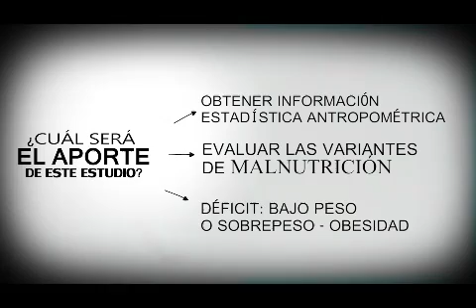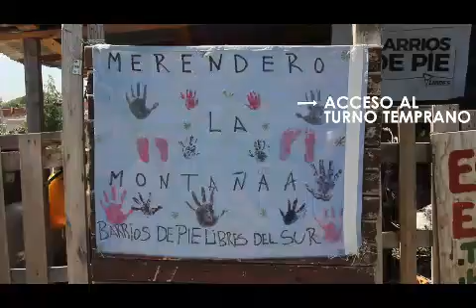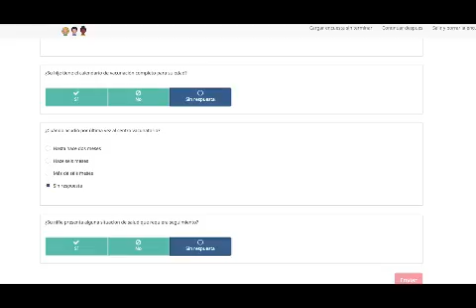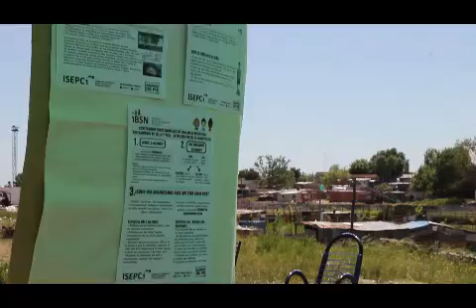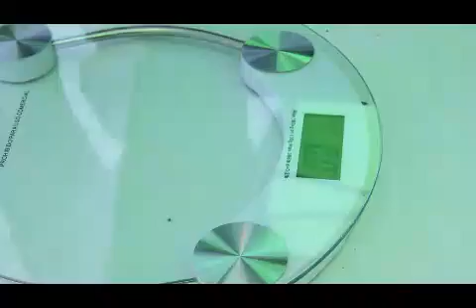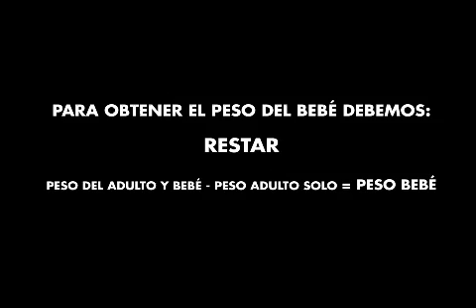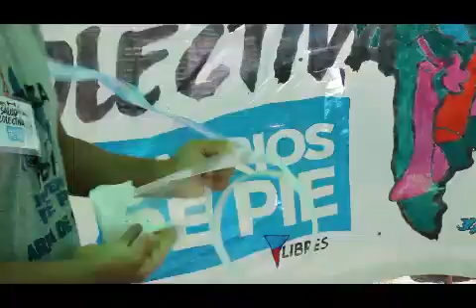TUTORIAL DE CONSTRUCCIÓN DEL INDICADOR BARRIAL DE SITUACIÓN NUTRICIONAL (IBSN).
El Indicador Barrial de Situación Nutricional (IBSN) es un Indicador antropométrico construido por el Instituto de Investigación Social Económica y Política (ISEPCi). El mismo está compuesto por una serie de valores estadísticos que posibilitan la detección de malnutrición en Niños, Niñas y Adolescentes de 0 a 18 años  residentes en barrios populares de toda la Argentina.
El objetivo del IBSN es el diseño y actualización constante de un Mapa Nutricional del país que identifique  las zonas con alta presencia de malnutrición - por déficits y/o excesos - brindado información relevante para el análisis del impacto de Políticas Sociales y de Salud Pública.